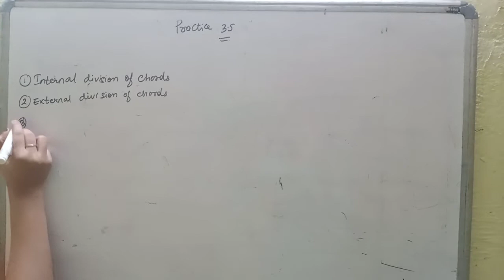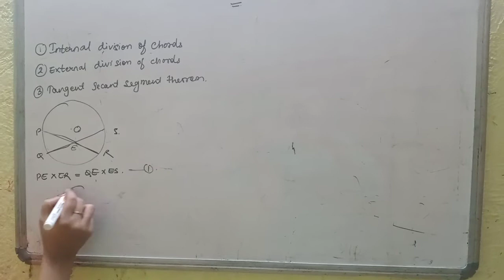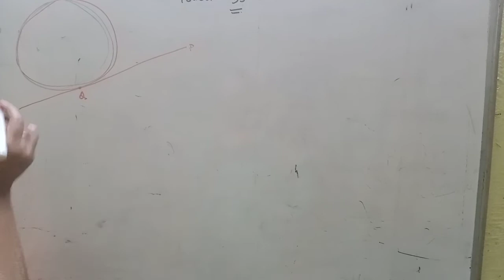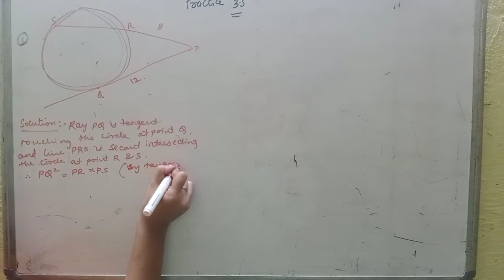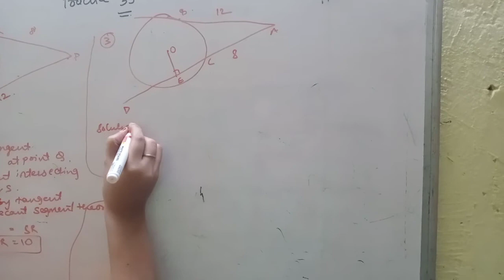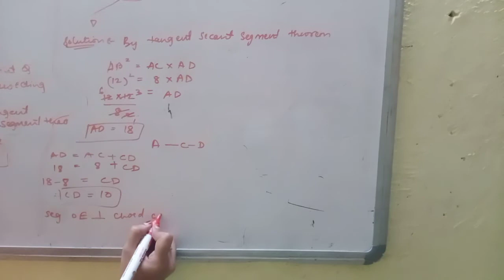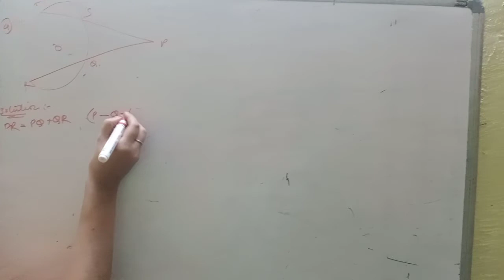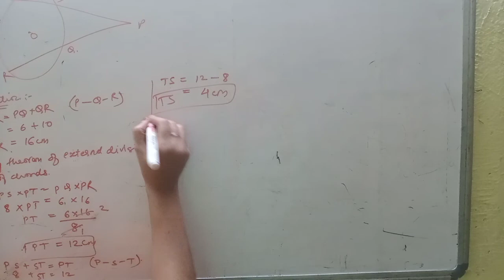X geometry circle 3.5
By sania shaikh